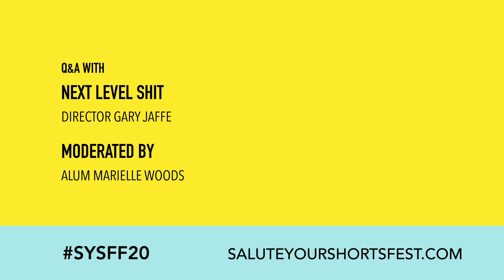Q&A - NEXT LEVEL SHIT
Taylor (Ben Baur) prepares obsessively for the perfect third date with dreamboat Chris (Daniel K. Isaac), but his efforts backfire, sending the relationship spiraling to a whole new level of intimacy.

Q&A Moderated by SYSFF Alum Marielle Woods.

"I laughed. I cringed. I grabbed some tissues (relax, I was crying). Themes of intimacy and imposter syndrome drive this comedic narrative about a man who just wants to have a normal third date. His best intentions and his sensitive stomach come to a head. As far as irreverent comedies go, it’s next level." — Erin (Artistic Director)

DIRECTOR BIOGRAPHY

Hailing originally from Austin TX, Gary is a Brooklyn-based writer/director of film and theatre. He has written and directed two short films: Next Level Shit and Sunset, which premiered at the prestigious Palm Springs International ShortFest and has now played in over 35 festivals around the world. Sunset has received several awards, including the Audience Award for Best LGBTQ Film at Rhode Island International Film Festival and Best Short Film at the East Village Queer Film Festival. Look out for Next Level Shit to make its premiere in 2019. His theatre work has appeared on stages around NYC, including his plays Diaspora TX, Song to the Moon, and numerous short plays. BA: Yale University.